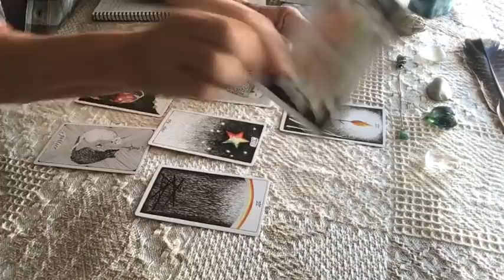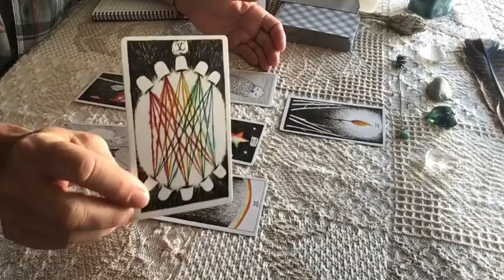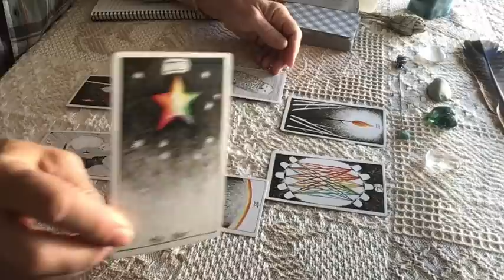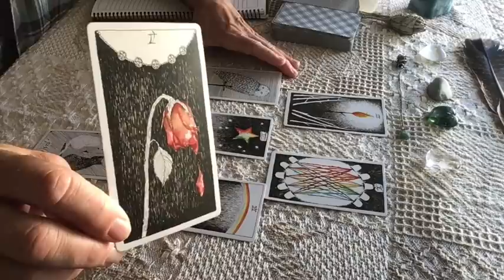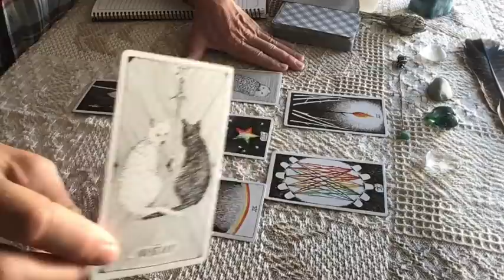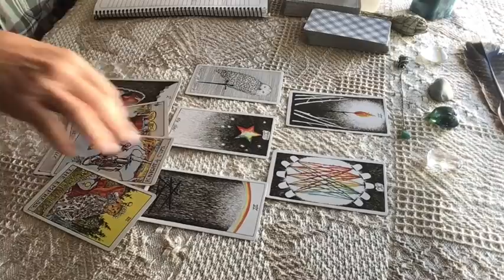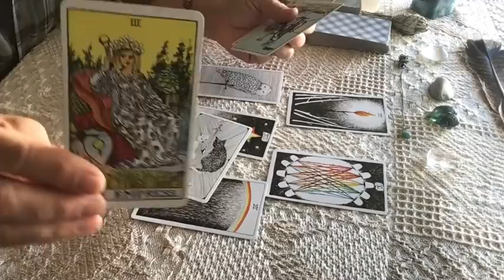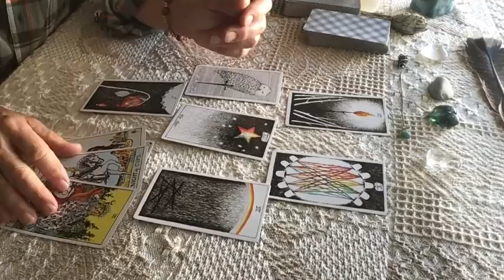Weekend update - Should we worry?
I am now taking appointments for personal readings for 2021

Mail
BathRobe Tarot - Danny Shay
785 Quintana Rd  #136